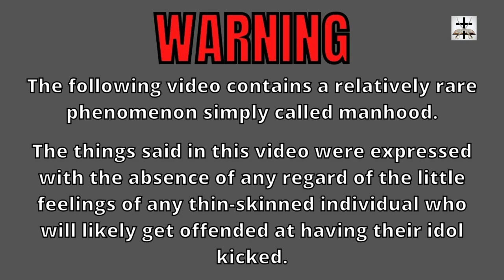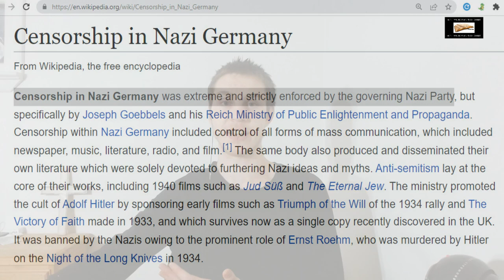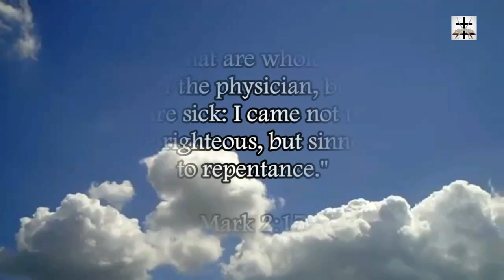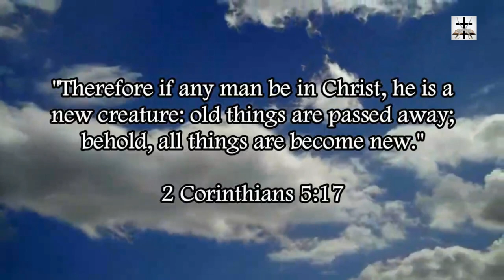Talmudic Jewish Lobby Decries Free Speech In Australia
Talmudic Judaism’s lobby in Australia kept to the trend of hating and opposing the right to free speech!